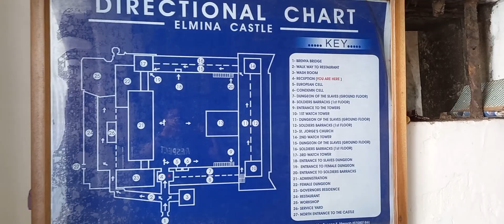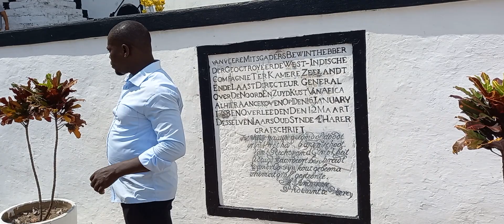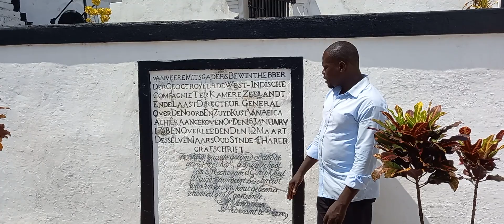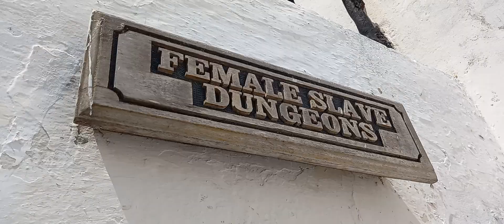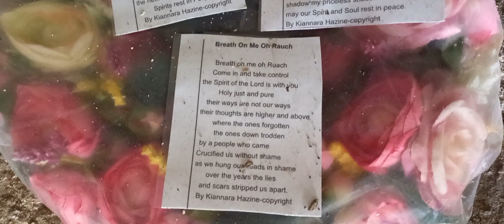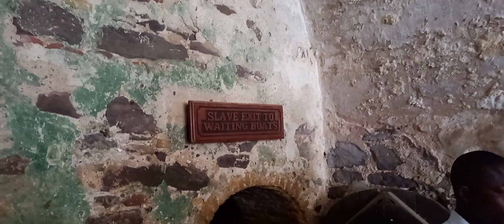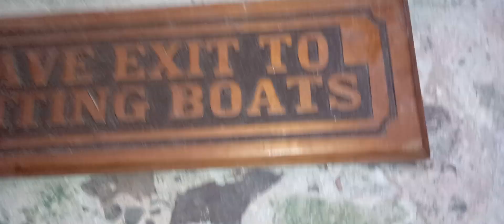All you need to know about the ELMINA 🏰 CASTLE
so I went to Cape coast and decided to visit the ELMINA 🏰 CASTLE and I was permitted to make this video. leme me know what you think.